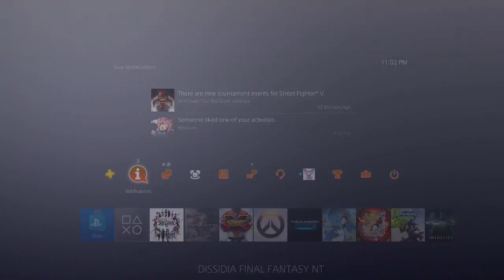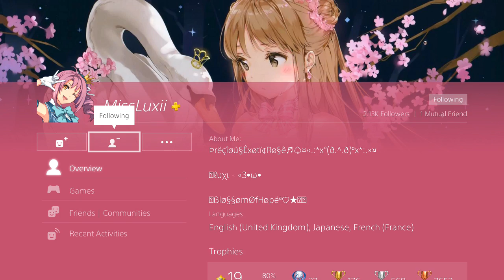Dissidia Final Fantasy NT Ranked Online pt6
FINALLY some Dissidia Matches.